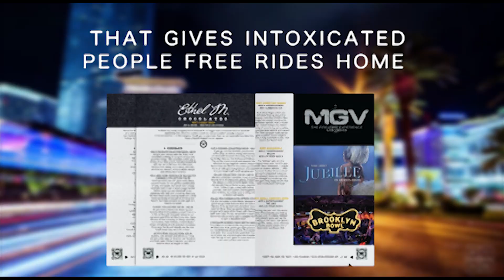THE BOWTIE PROGRAM